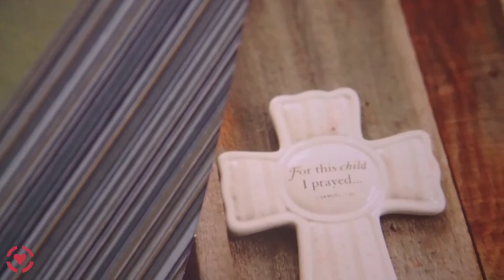Pastor Kyle & Lisa's Miracle Announement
Pastor Kyle & Lisa's Miracle Announcement. "In His time, His way, He brings all things to fruition."
-10:35